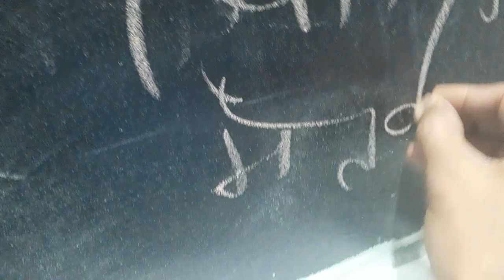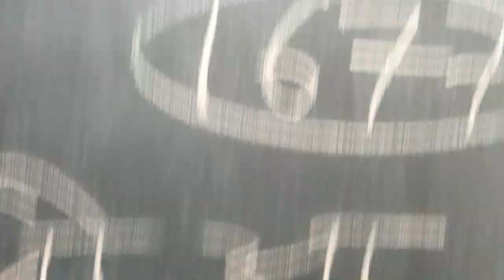कल शेयर मार्केट होगा CRASH. 16770.